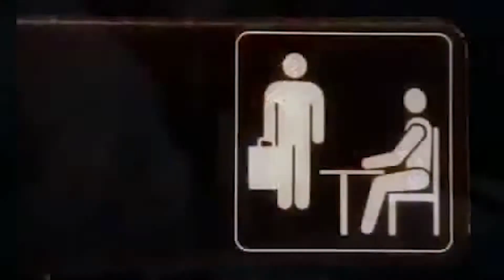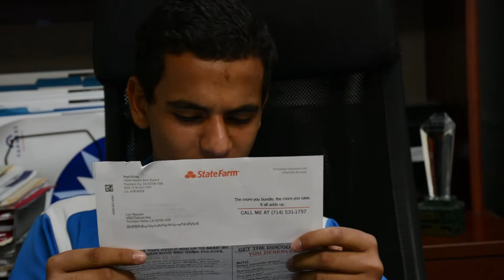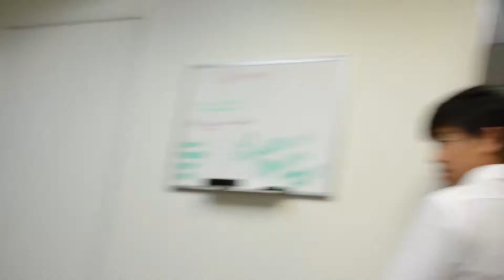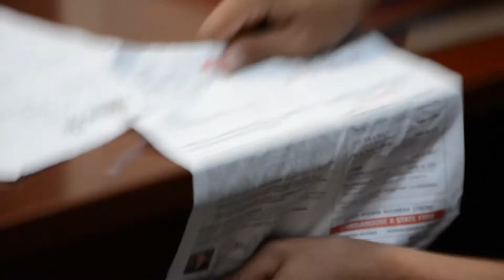The Office Parody- Mr. Theriault's class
Filmed, Planned and Edited by Dustin Tran
Actors: Joshua Nguyen, Mo Geihan, Jackie Le